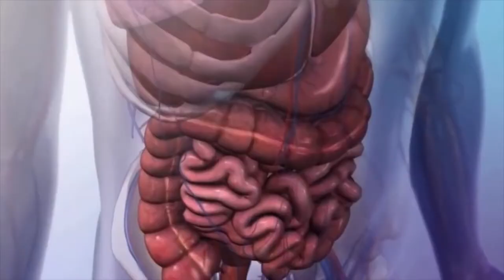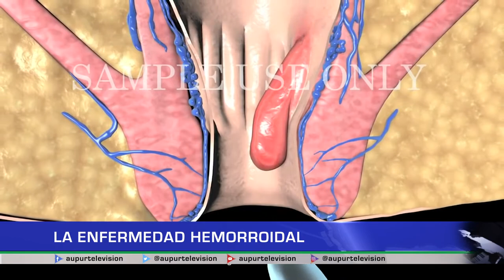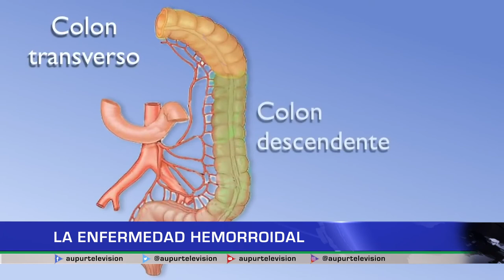La Enfermedad Hemorroidal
En la enfermedad hemorroidal, la incomodidad es un síntoma común, especialmente durante los movimientos intestinales o al permanecer sentado.  Otros síntomas son la comezón y el sangrado, por lo que es importante recibir un tratamiento oportuno si se tiene este padecimiento.